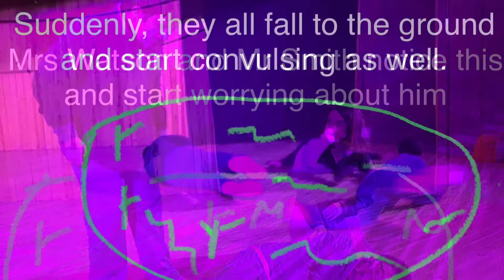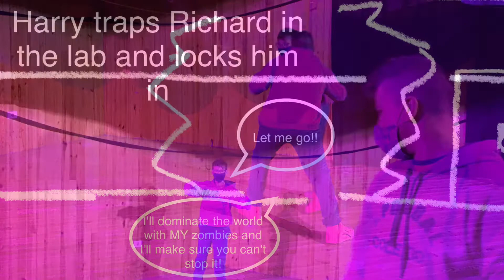Zombie Virus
Kids from our 1st ESO drama group, DISTANCED PRODUCTIONS, with the unvaluable help of Alba C., have created this PhotoNovel. The  Covid virus couldn't stop us, but, how about the Zombie Virus...???!!!